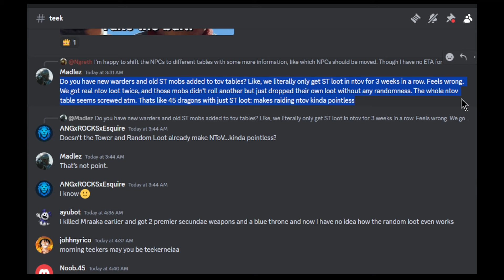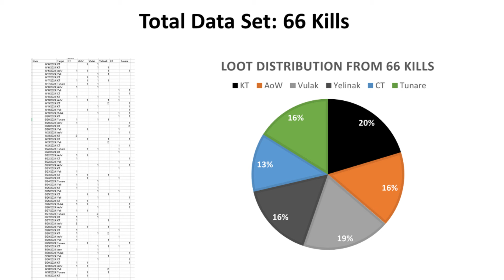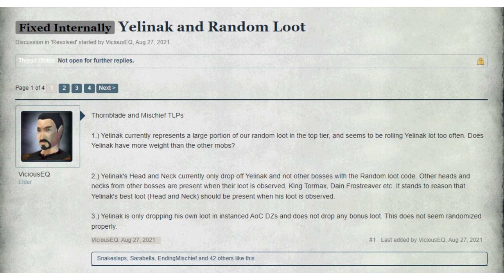We killed 66 Velious raid bosses on Everquest's Teek server. How random was the loot?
I'm still a bit undecided about the Tier 2 pool.  What do you guys think?